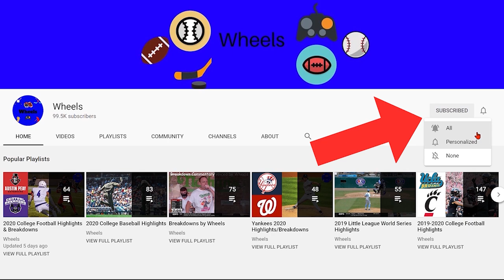Texas State vs #12 BYU Highlights | College Football Week 8 | 2020 College Football Highlights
BYU vs Texas State Highlights (Texas State vs BYU). BYU and Texas State played in week 8 of the 2020 college football season.